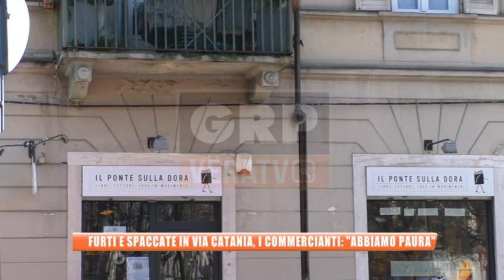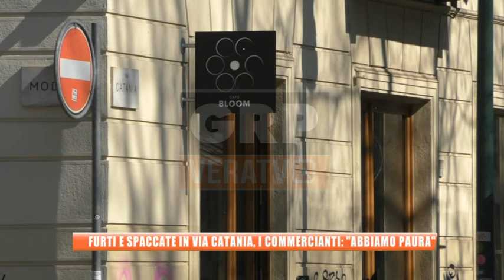Torino - Furti e spaccate in Via Catania, i commercianti: "Abbiamo paura"